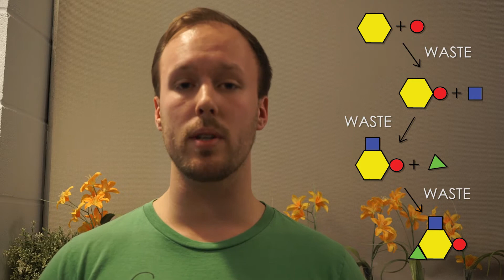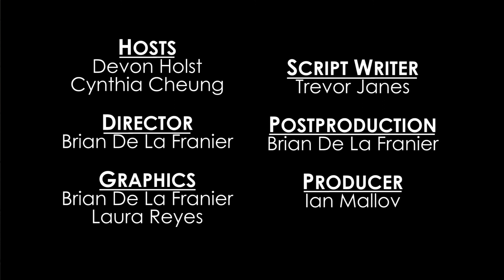Reduce Derivatives - Green Chemistry Principle # 8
The Green Chemistry Initiative shows that, although chemically useful, derivatives such as protecting groups are wasteful and should be avoided whenever possible.